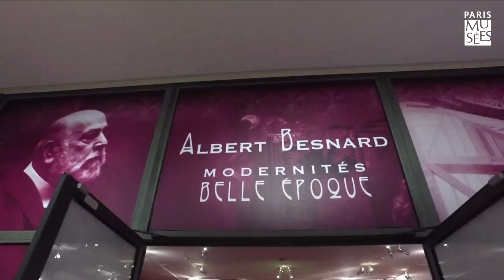Exposition Albert Besnard | Petit Palais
Albert Besnard, modernités Belle Epoque
au Petit Palais, musée des Beaux-Arts de la Ville de Paris

Le Petit Palais et le Palais Lumière d’Evian s’associent pour présenter à Paris une rétrospective consacrée à Albert Besnard, gloire de la peinture française de la Belle Époque.